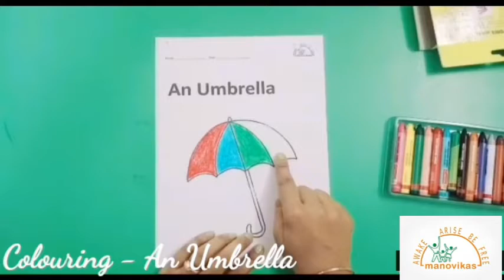Pre Primary Jr - Colouring An Umbrella